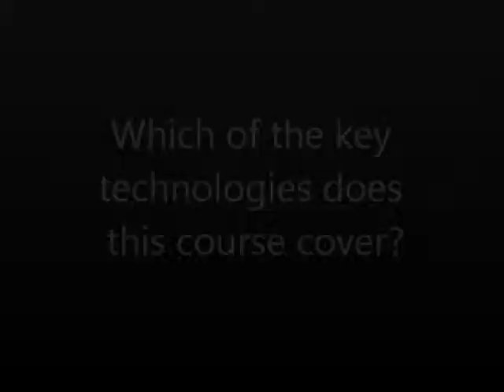Marine Drilling distance learning course from IBC Academy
This popular professional development training explores the marine drilling sector as a central part of any offshore development, both in the exploration and production phases.

The course delivers a comprehensive A-to-Z explanation of offshore drilling as part of the full subsea field development process. Drilling rig components and marine drilling systems are explained in detail, as well as methods of rig mooring and positioning, issues of drilling safety and blowout prevention. New drilling approaches and highly automated rigs are discussed, with examples and case studies from field developments around the world.

The Fundamentals of Marine Drilling materials, available online and for download to study offline, are filled with up-to-date, practical knowledge, richly illustrated with case studies, images and diagrams. The distance learning format lets you extend your knowledge wherever you are in the world, without taking time away from work.